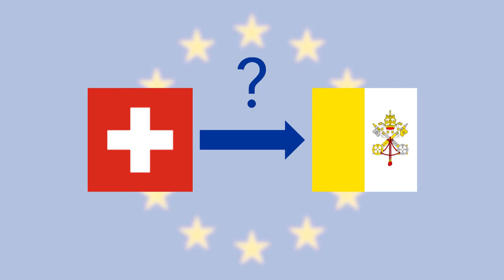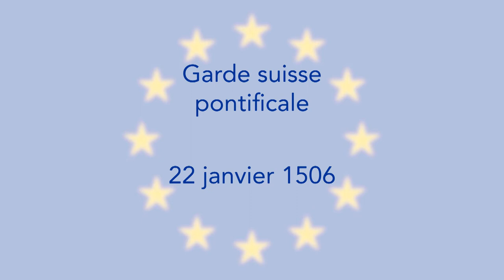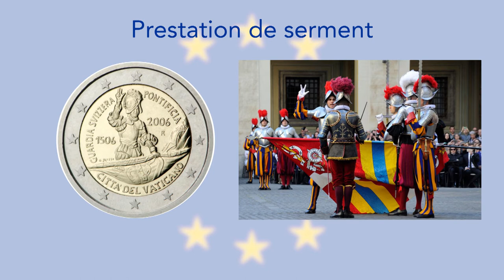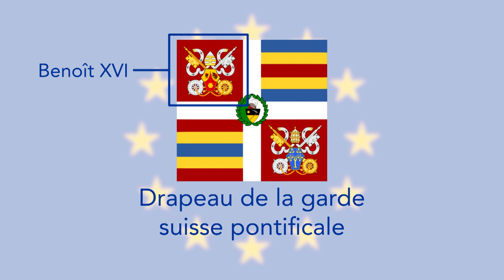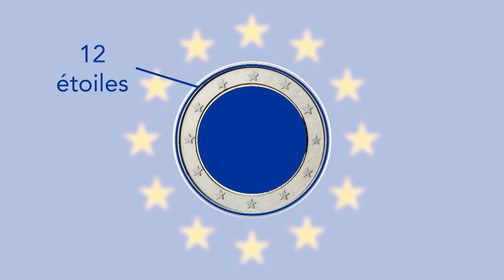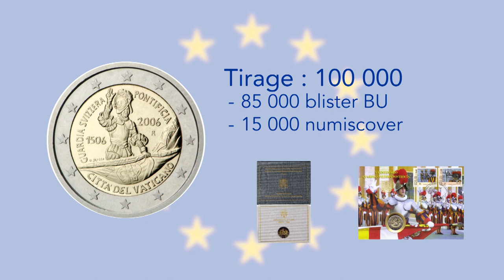Super €uro : 2€ Vatican 2006 - 500 de la garde suisse pontificale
Dernière vidéo de la série des 2€ commémoratives de l’année 2006.

Rendez-vous très bientôt sur Super €uro pour de nouvelles 2€ commémoratives analysées.